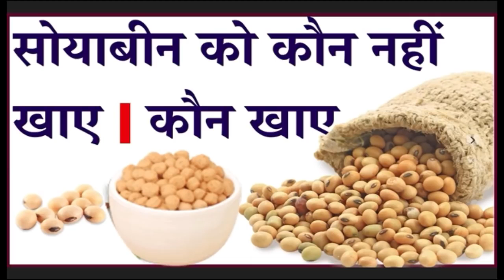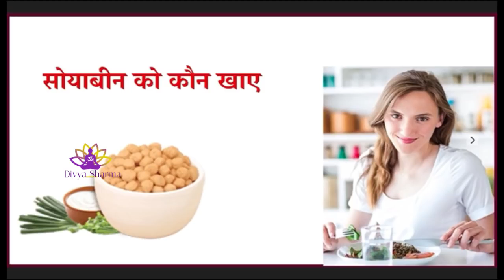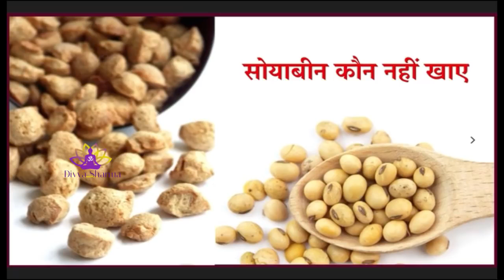कौन सा सोयाबीन खाये और कौन सा नही खाये जानिए।।।